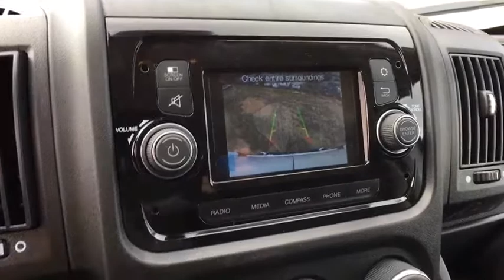2019 Ram ProMaster Cargo Van Boulder, Longmont, Broomfield, Louisville, Denver, CO 15827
Bright White Clearcoat New 2019 Ram ProMaster Cargo Van available in Boulder, Colorado at Valley Dodge. Servicing the Longmont, Broomfield, Louisville, Denver, CO area.
2019 Ram ProMaster Cargo Van  - Stock#: 15827 - VIN#: 3C6TRVAG4KE529013

Boulder Dodge
2100 30th St

TRANSMISSION: 6-SPEED AUTOMATIC 62TE  (STD),ENGINE: 3.6L V6 24V VVT  (STD),DRIVER/PASSENGER 6-WAY ADJUSTABLE LUMBAR SEATS,QUICK ORDER PACKAGE 21A  -inc: Engine: 3.6L V6 24V VVT  Transmission: 6-Speed Automatic 62TE,SPEED CONTROL,POWER FOLDING/HEATED MIRRORS,BRIGHT WHITE CLEARCOAT,TIRES: LT225/75R16E BSW ALL SEASON  (STD),BLACK  CLOTH BUCKET SEATS,WHEELS: 16 X 6.0 STEEL  (STD),FRONT LICENSE PLATE BRACKET,Front Wheel Drive,Power Steering,ABS,4-Wheel Disc Brakes,Brake Assist,Brake Actuated Limited Slip Differential,Steel Wheels,Tires - Front All-Season,Tires - Rear All-Season,Conventional Spare Tire,Integrated Turn Signal Mirrors,Intermittent Wipers,Variable Speed Intermittent Wipers,Third Passenger Door,Power Door Locks,AM/FM Stereo,Steering Wheel Audio Controls,MP3 Player,Auxiliary Audio Input,Bluetooth Connection,Adjustable Steering Wheel,Trip Computer,Keyless Entry,A/C,Cloth Seats,Bucket Seats,Power Windows,Engine Immobilizer,Traction Control,Stability Control,Front Side Air Bag,Tire Pressure Monitor,Driver Air Bag,Passenger Air Bag,Front Head Air Bag,Back-Up Camera